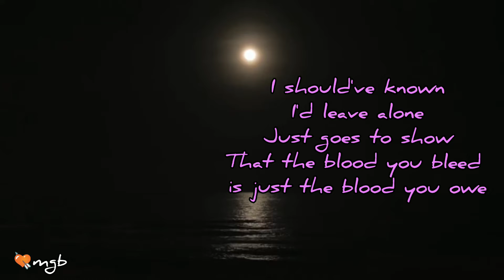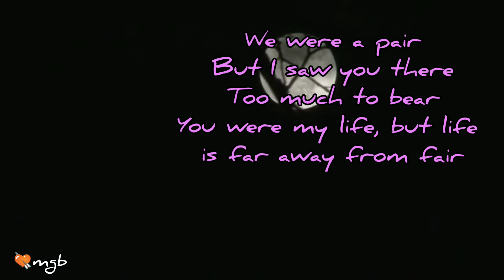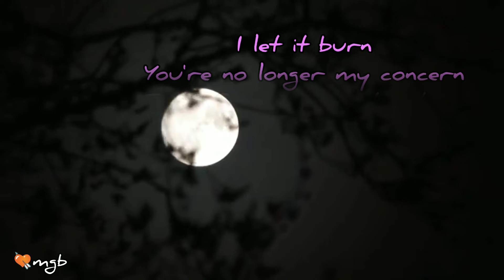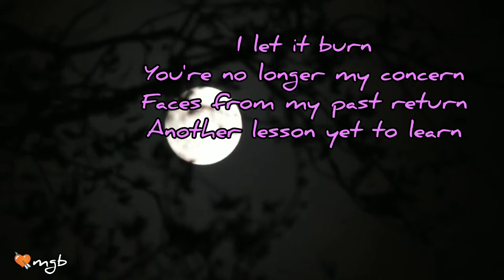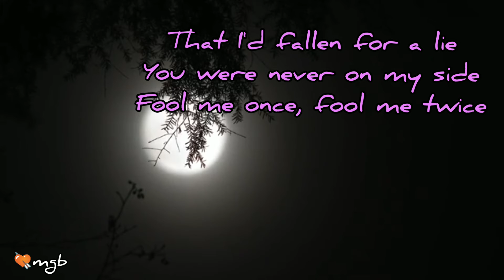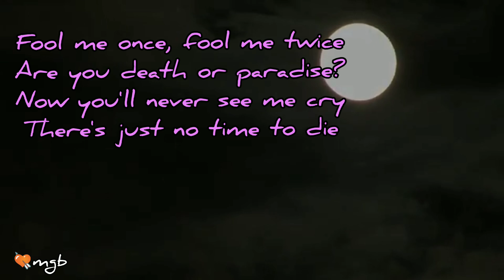No Time To Die lyrics 2022 ~ Billie Eilish ~ James Bond 007 movie soundtrack official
No Time to Die by Billie Eilish is a song soundtrack  2021 spy film and the twenty-fifth in the James Bond series produced by Eon Productions. It stars Daniel Craig in his fifth and final outing as the fictional British MI6 agent James Bond. It is directed by Cary Joji Fukunaga from a screenplay by Neal Purvis, Robert Wade, Fukunaga and Phoebe Waller-Bridge.